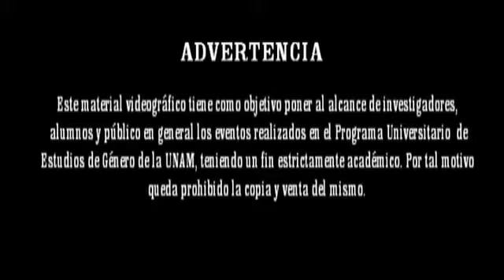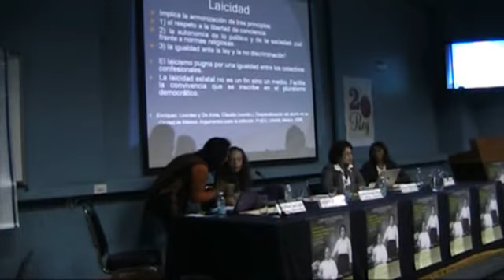Gloria Ramírez. Mesa de discusión. Estado laico y derechos reproductivos 2012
Gloria Ramírez de la UNAM participa con la ponencia "El estado laico, los derechos de las mujeres y feminismos" en la mesa de discusión "Defender la laicidad del Estado es defender los derechos de las mujeres" en el marco del foro Estado Laico, derechos reproductivos y violencia contra las mujeres 2012. que presentan de manera conjunta el Programa Universitario de Estudios de Género y la Cátedra UNESCO de Derechos Humanos de la UNAM. 22 de agosto 2012